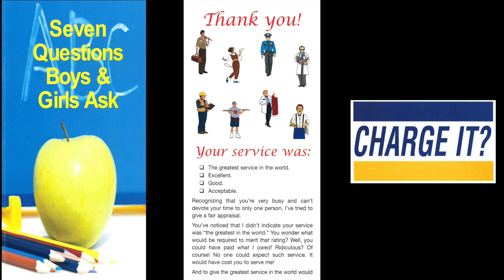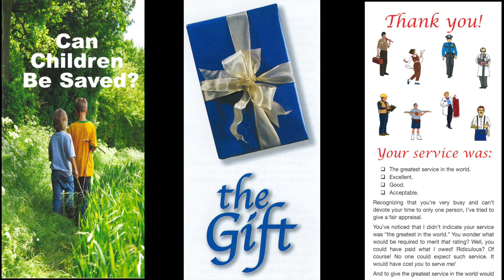Haunted By Heretics - II (Titus 3:10-11)